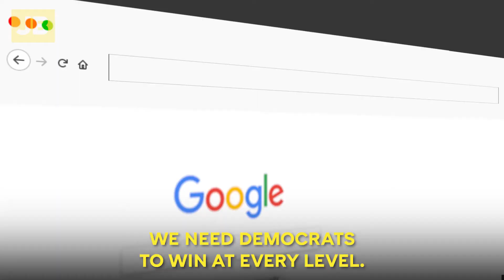JB Pritzker: "Project Blue Wave"